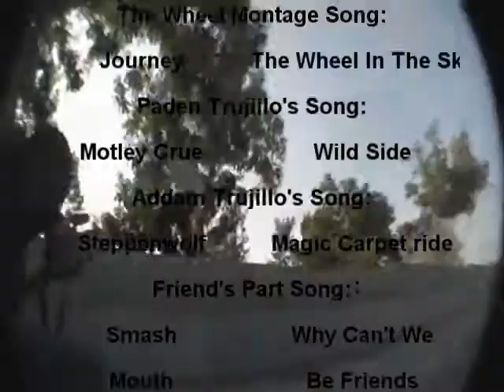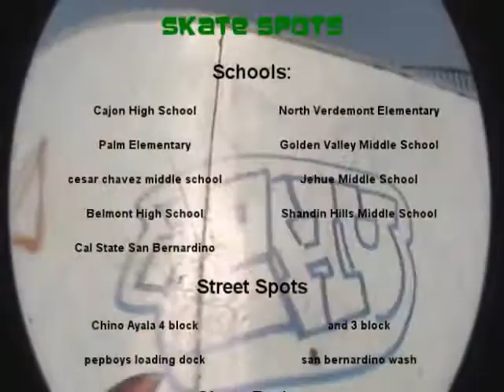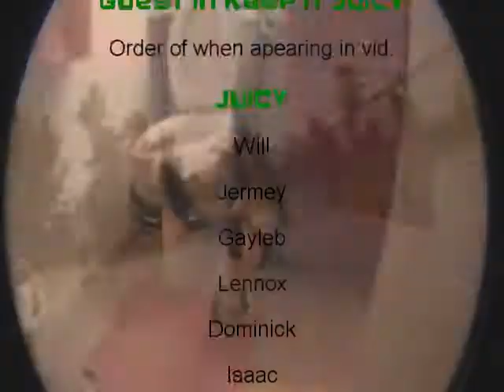Keep It Juicy 13-13